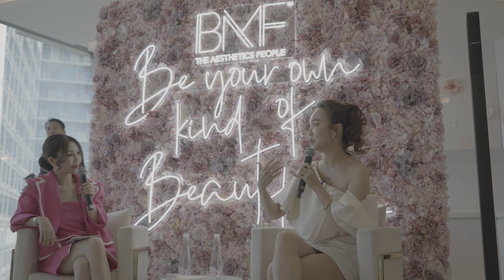BMF Fann Wong tête-à-tête Full Length